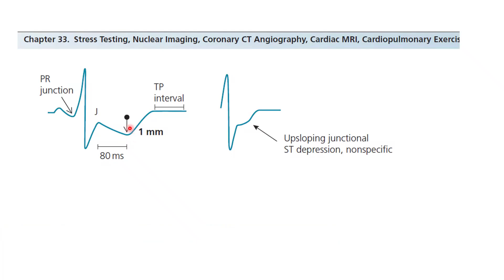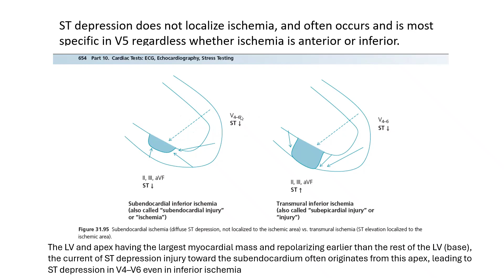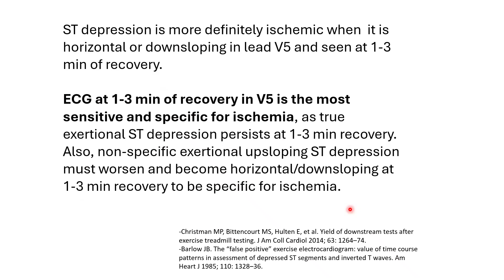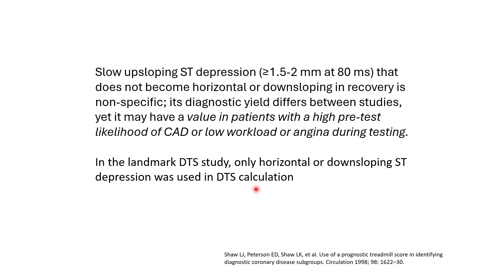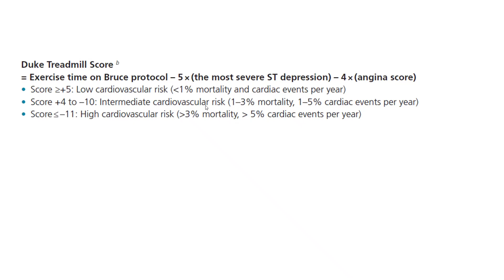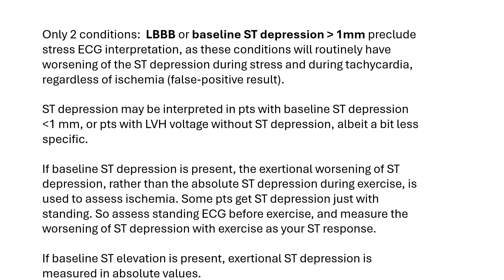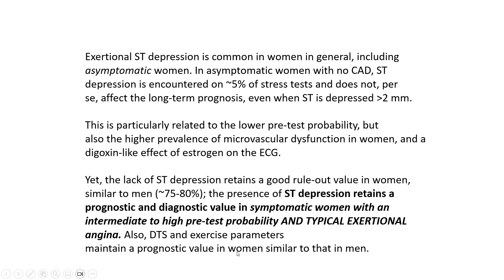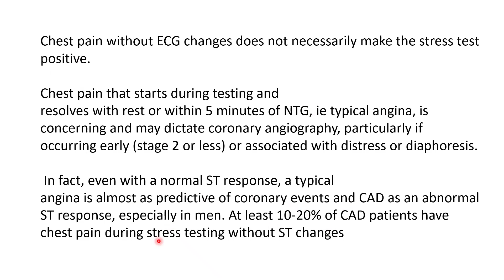ST depression in exercise stress test: basic but misunderstood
0:00 When, what, how. Basic concepts through a case
03:21 ST depression is not localizing
04:35 Summary slide: importance of ST depression at 1-3 min of recovery
06:28 When to account for slow upsloping ST depression
07:30 Duke treadmill score values and pitfalls
08:59 Other tips for ST depression assessment-Baseline ST depression
10:23 Stress ECG in women: misunderstandings
11:52 Chest pain without ST changes